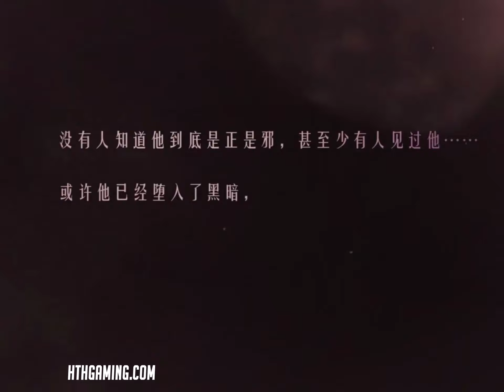Dragon Nest 2 (龙之谷2): Soceress Level 1 - 12 Gameplay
Here is level 1 - 12 gameplay for mobile MMORPG Dragon Nest 2 (龙之谷2) with Soceress. Dragon Nest 2 developed by Shengqu Games and published by Tencent Games in China.

HTH Gaming is a small gaming blog focused on reporting the latest and most interesting news from the online gaming world.